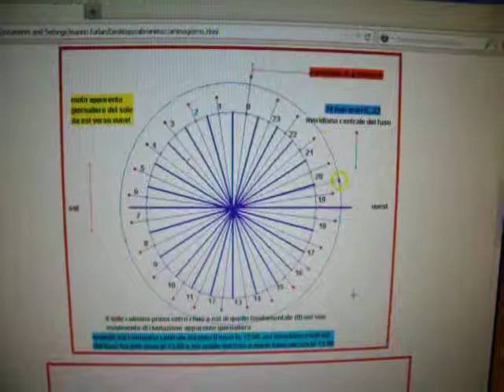xfuso1f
astronomia con cabri II, animazione ripresa
con digitale:didattico-divulgativo
amomagiorno
descrive ora,giorno,fusi orari